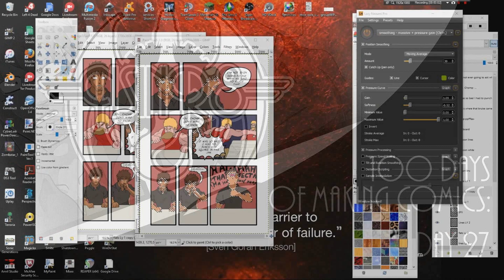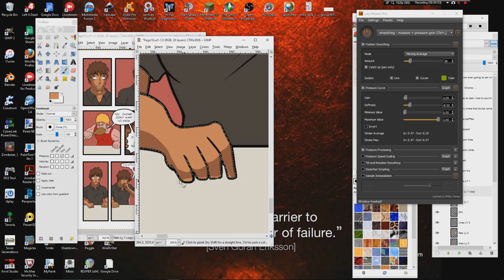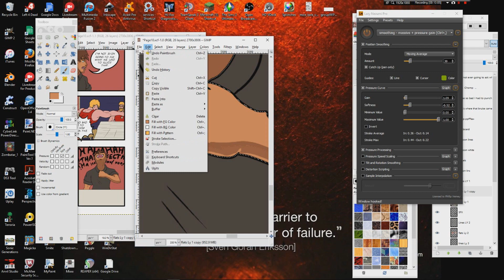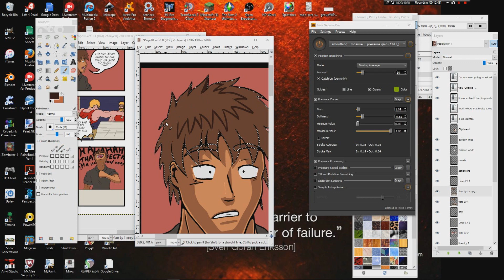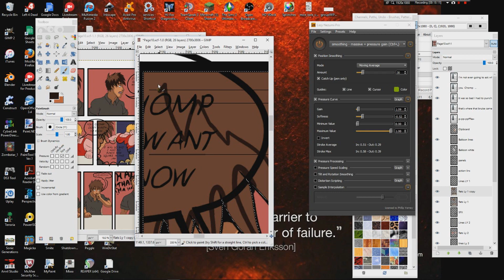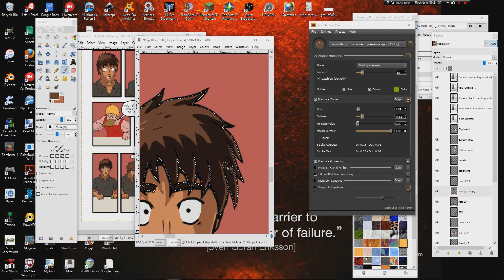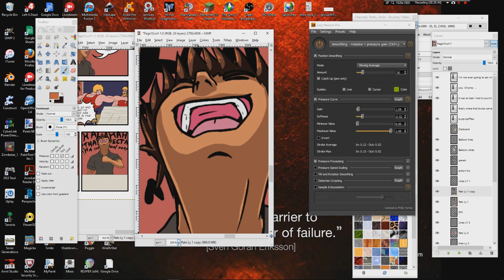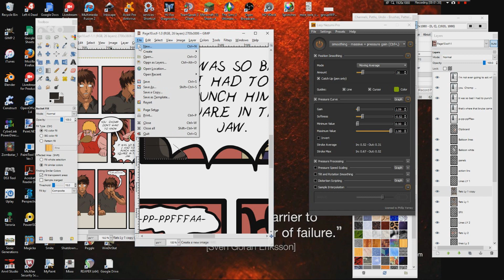NSinR8 - 100 Days of Making Comics: Day 27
So I decided to start Kevin Cross's 100 Days of Making Comics challenge!